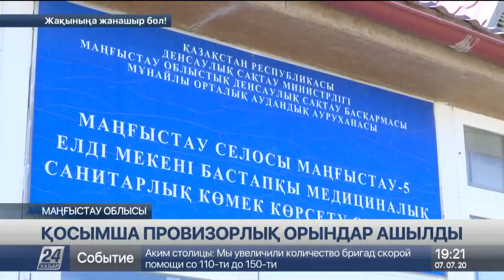Маңғыстау облысында қосымша провизорлық орындар ашылды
Маңғыстау облысында пневмониямен ауыратын науқастар үшін екі провизорлық стационар ашылды, деп хабарлайды «Хабар 24».